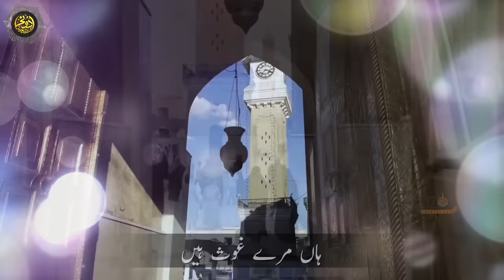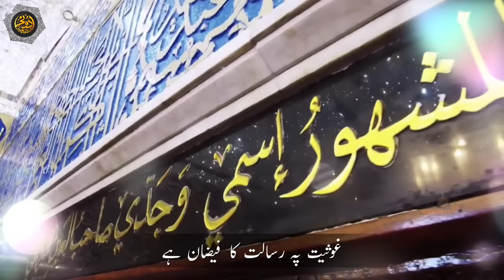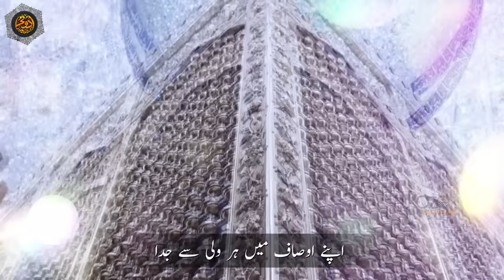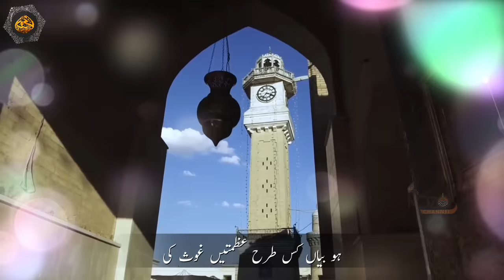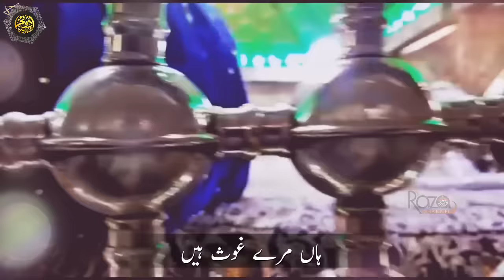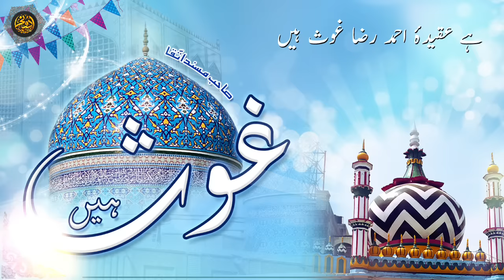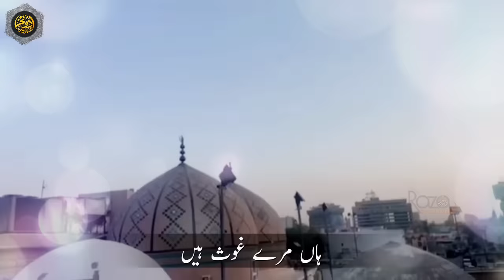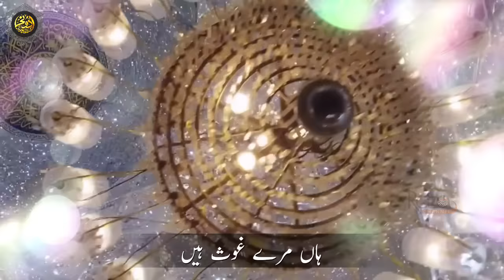Manqabat e Ghous e Azam | Ha Mere Ghaus Hain | By Abdul Mustafa Razvi Adoni